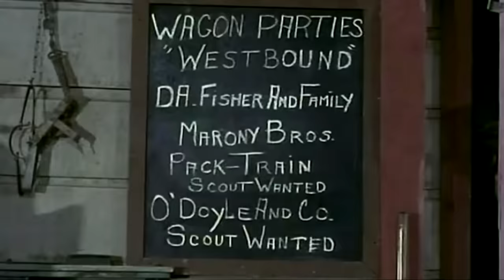Senderos de violencia | PELÍCULA DEL OESTE | Viejo Oeste | Película de acción | Cine Occidental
Película occidental gratis: Senderos de violencia - Película de vaqueros - Un deshonrado explorador indio y su compañero son contratados para escoltar una carreta de armas a través del territorio indio.

Senderos de violencia (1955)
Escritores: Lillie Hayward (guión), Heck Allen (basado en la historia de la revista Esquire de) (como Clay Fisher)
Estrellas: John Payne, Faith Domergue, Rod Cameron
Géneros: Acción | Occidental
País: EE.UU.
Lenguaje: Español
Fecha de publicación: 17 de julio de 1956 (Alemania Occidental)
También conocido como: Ruta a Santa Fe
Lugares de filmación: Kayenta, Arizona, EE.UU.

Historia:
El guía de los exploradores y de la caravana Kirby Randolph odia a todos los indios, en particular al jefe kiowa Satank, cuya masacre de toda una caravana de colonos liderada por Kirby, le ha llevado al ostracismo y ni él ni su amigo Sam Beekman pueden conseguir trabajo. Aurelie St. Clair, que es dueña de la mitad de un cargamento de municiones para vender en Santa Fe a los insurrectos mexicanos, protesta cuando su compañero Jess Griswold contrata a Kirby y Sam como guías. Cuando Kirby los salva a todos de una estampida de caballos salvajes instigada por Satank, cambia de opinión y ella y Kirby se enamoran, aunque Kirby no se da cuenta de que es medio india. Jess, que también está enamorado de Aurelie y quiere deshacerse de Kirby, envía a su criado Chavez a Satank ofreciéndole entregar a Kirby al Jefe a cambio de un pasaje seguro para la caravana. Pero Satank planea conseguir tanto a Kirby como a la caravana.

Reseñas:
"Una vez más, Republic Studio reúne un gran reparto en un cuento occidental superior. Payne es el desacreditado explorador, Pickens su ayudante, contratado para guiar una carreta llena de armas a través de territorio indio hostil. A medida que se desarrolla la acción, Payne debe superar a los hostiles, los traficantes de armas y sus propios prejuicios para ganar. Hay mucho suspenso aquí, y nunca un momento aburrido. ¡Un excelente reloj!" Escrito por bux en IMDb.com.

Advertencia: Spoilers
"Aunque es la mejor película del director William Witney, parece haber sido pasada por alto por la mayoría de los críticos, incluyendo a Paul Simpson que ni siquiera menciona a Witney en absoluto en su "Rough Guide to Westerns" (2006). Esta película, sin embargo, tiene como protagonista a John Payne, entonces en el apogeo de su taquilla, gracias a la vigorosa promoción de Howard Hughes en la RKO. De todos modos, aunque hay algunas escenas de estudio obvias, esta pequeña joya fue fotografiada en su mayor parte en lugares reales de Utah. El director Witney y su fotógrafo hacen un uso tan atmosférico de los marrones y rojos del desierto contorneados contra los poderosos horizontes azules, que la película es siempre una maravilla para mirar. Está llena de acción y grandes acrobacias (no importa que algunos de los dobles sean demasiado obvios a veces), pero sin embargo está dirigida con un poco de estilo así como de ritmo y vigor. El interesante reparto de apoyo alinea a Rod Cameron, que por una vez se hace el pesado, y Leo Gordon dando su habitual estudio vigoroso en la villanía. No se escatimó en gastos para los puntos de acción." Escrito por JohnHowardReid en IMDb.com.

Also Known As (AKA):
(original title): Santa Fe Passage
Argentina: Ruta a Santa Fe
Australia: Santa Fe Passage
Austria: Die Mestizin von Santa Fe
Belgium (French title): Le passage de Santa Fé
Belgium (Flemish title): Santa Fe passage
Brazil: Massacre Traiçoeiro
Canada (English title): Santa Fe Passage
Chile: Ruta a Santa Fe
Colombia: Ruta a Santa Fe
Denmark: Det store indianeroverfald
Finland (video box title): Urhollisten sola
France: Le passage de Santa Fé
Greece (transliterated title): Oi sfaires skepasan ton ilio
Italy: Satank, la freccia che uccide
Japan (Japanese title): サンタフェへの道
Mexico: Ruta a Santa Fe
Netherlands: Karavaan der verdoemden
New Zealand (English title): Santa Fe Passage
Portugal: Massacre Traiçoeiro
Romania: Pasaj spre Santa Fe
Spain: Senderos de violencia
Sweden: Djävulsdalen
Sweden: Den blodiga pilen
UK: Santa Fe Passage
Venezuela: Ruta a Santa Fe
West Germany: Die Mestizin von Santa Fe

¡APÓYANOS!